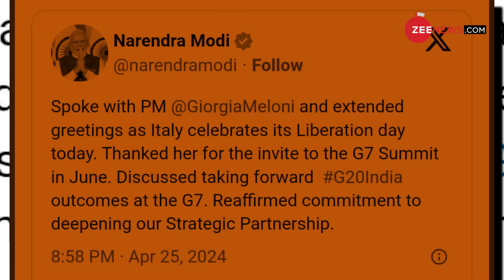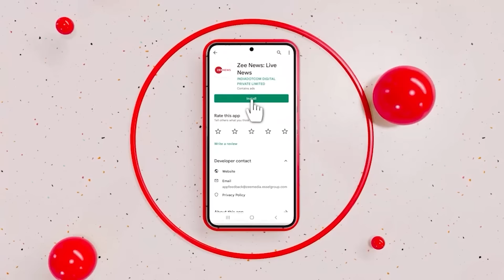PM Modi on Elections: चुनावों के बीच मोदी ने किसे मिलाया फोन क्या हुई बात |Giorgia Meloni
PM Modi on Elections: चुनावों  के बीच मोदी ने किसे मिलाया फोन क्या हुई बात  | Election Breaking |Giorgia Meloni |

lok sabha elections 2024: चुनावों  के बीच मोदी ने किसे मिलाया फोन क्या हुई बात  ?
चुनावी कैंपेन में बिजी पीएम नरेंद्र मोदी ने अचानक किसी को फोन मिलाया था. ये फोन दूसरे देश में मिलाया गया है. PM मोदी ने जिसे फोन किया है उसने बता दिया है की भारत में प्रधानमंत्री कौन बन रहा है
इस व्यक्ति के बारे में आपको इस वीडियो में बतायेंगे लेकिन सोशल मीडिया पर कुछ ऐसे दावे किये जा रहे है जो PM मोदी को परेशानी में डाल सकते है.

lok sabha elections 2024: It's worth noting that the Italian PM has extended an invitation to the Indian PM for the G7 Summit in June, which falls after the elections, suggesting a confidence in re-election for PM Modi.